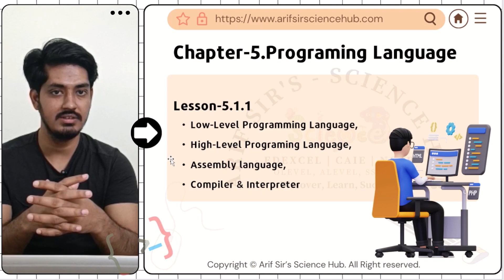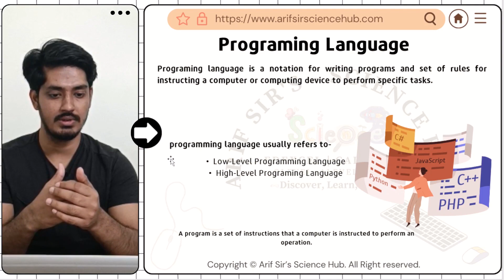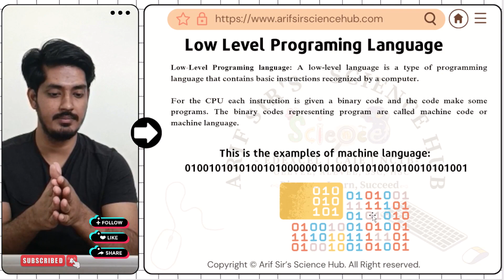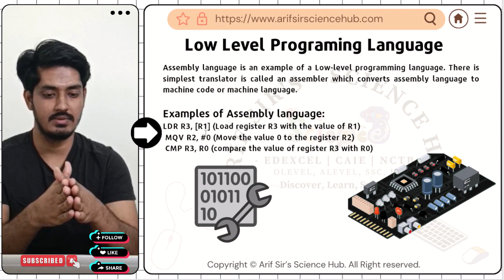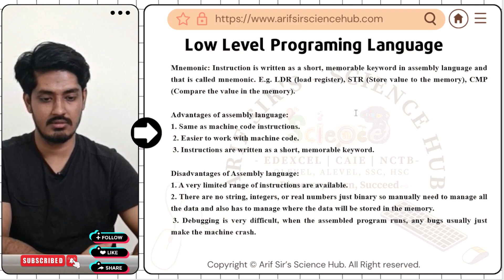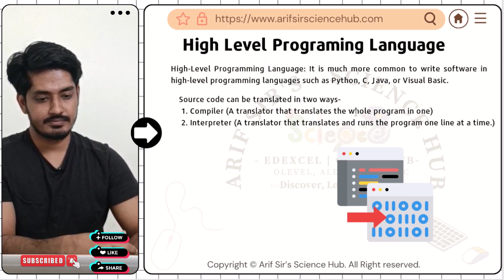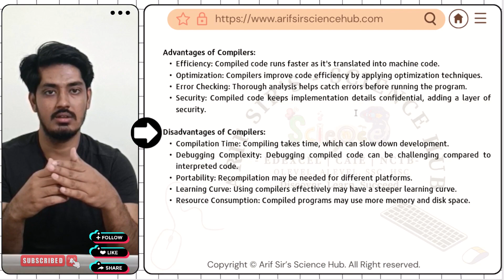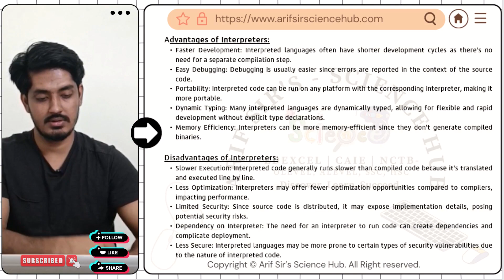Programming Languages L7 Computer Science edexcel olevel igcse gcse Arif Sir's Science Hub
In this session, we dive deep into the diverse world of Programming Languages. From the intricacies of Low-Level and High-Level languages to the nuances of Assembly language, and the roles of Compilers and Interpreters, we demystify the language of computers.

Key Topics Covered:
Low-Level Programming Languages: Exploring languages close to machine code.
High-Level Programming Languages: Understanding languages designed for human readability.
Assembly Language: Bridging the gap between low-level and high-level languages.
Compiler and Interpreter: Unraveling the processes of transforming code into executable programs.
Why You Should Watch:

Language Demystified: Understand the purpose and characteristics of different programming languages.
Programming Tools: Explore the roles of compilers and interpreters in the software development process.
Career Insights: Gain valuable insights into the world of programming languages and their applications.
Connect with fellow learners, parents, and educators. Share your insights, ask questions, and be part of the dynamic discussion on Programming Languages.

Lesson Resources:
Access additional materials related to today's lesson on our website. Deepen your understanding and enhance your programming skills.

Let's Decipher the Code Together:
Education is a journey, and we're thrilled to have you on board. Join us as we unravel the complexities of Programming Languages. Together, we learn, grow, and embrace the transformative power of knowledge.